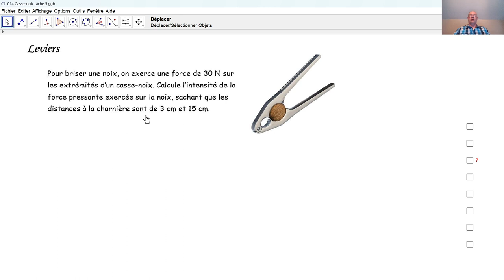Physique 3PhF029 Leviers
Par la loi des leviers, nous déterminons la force avec laquelle un casse-noix agit sur une noix.